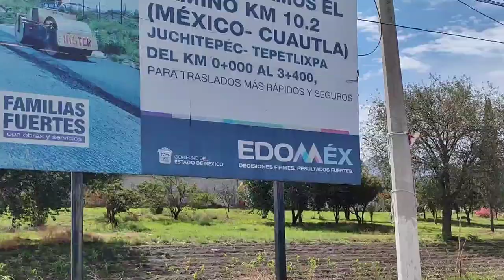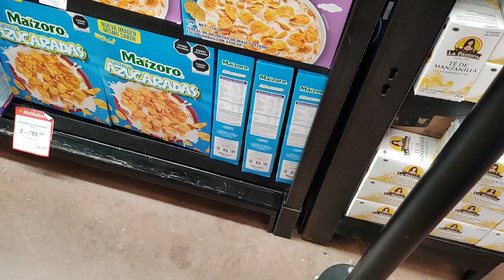🌸 Hermoso paisaje del Volcán Izta lloviendo tianguis Chalco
Hola mi gente bonita, mi nombre es Adriana, soy de un bonito pueblo llamado Túxpan, en el hermoso estado de Guerrero.
Me gusta compartirte mi día a día real, si te gusta mi contenido te invito a que te suscribas y actives la campanita de notificación para que no te pierdas ningun videito y si no es mucho pedir dale LIKE y comenta 😉

Gracias por tu apoyo, chao, bye, adios 👋

Edit: Inshot & Movavi